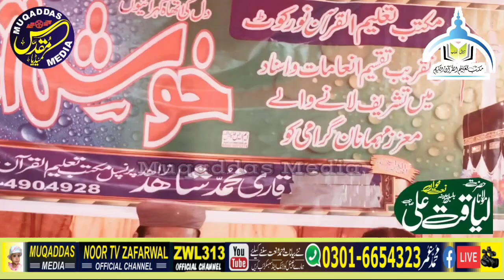Ali Da Ladla Manqbat By At Hafiz Liaqat Ali At Noor Kot Narowal 24 August 2023